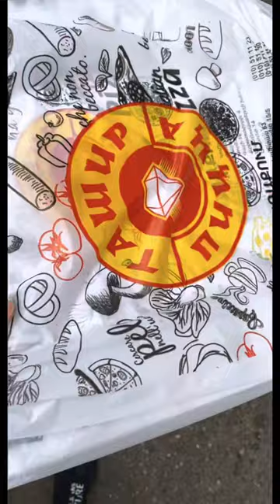How To Be A TRYHARD In Real Life!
This Video Will Show You How To Become A TRYHARD In Real Life!

Just For The Entertainment Purposes, I Decided To Show You Guys How I Spend My Days Off Video Games As I Usually Never Do Lol.

If You Guys Want More Videos Like These Let Me Know By Leaving A Like On It & Commenting! 2023 May Already Be Kicking Off Hard But Let’s All Work Together To Make Our 2024 What We Deserve. Good Luck To Everyone That’s Watching This Video Apart Of it Being Entertaining Hopefully It’s Also Quite Motivating 💪🏻

Gaming YouTube: Arsen YX